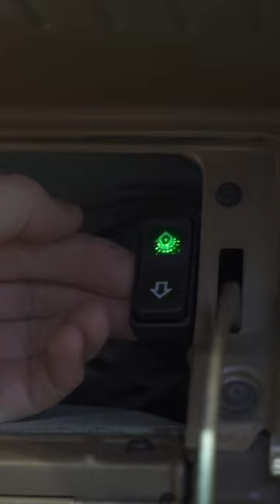Full air suspension in a 1965 Chevy Impala